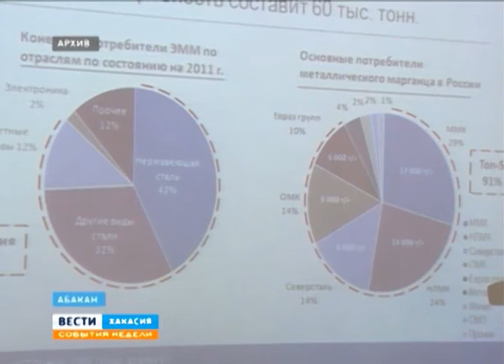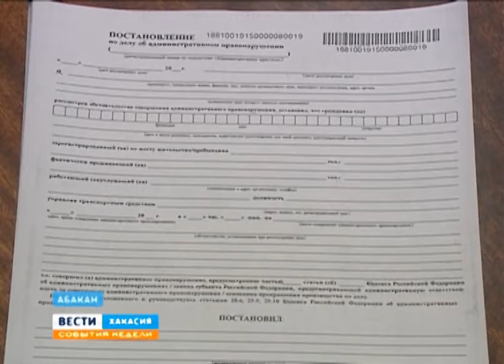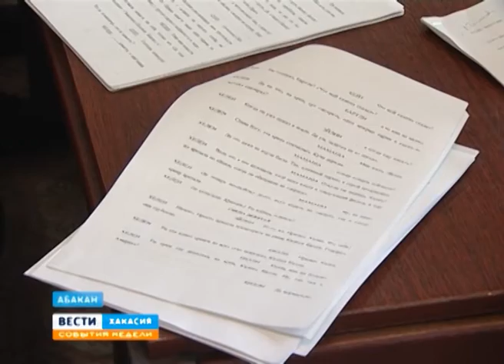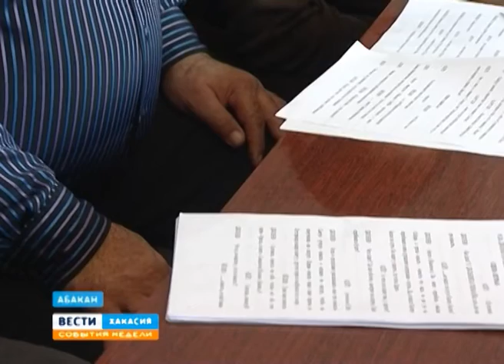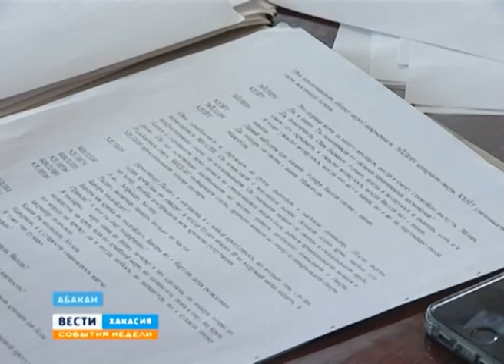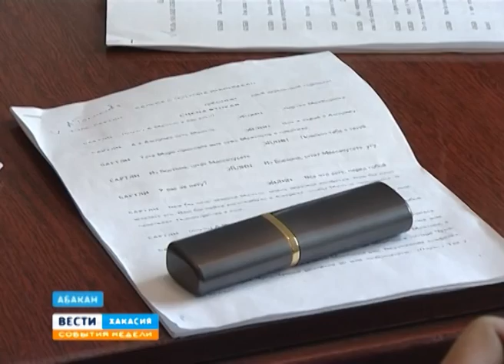События недели 24 01 2016